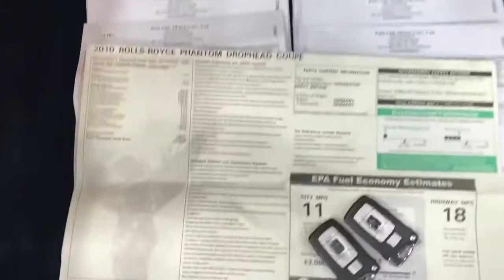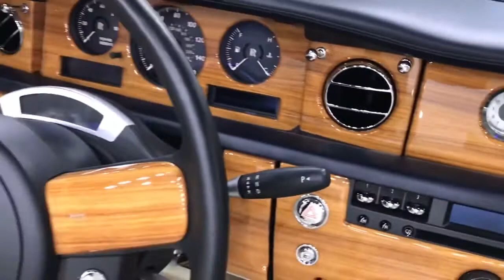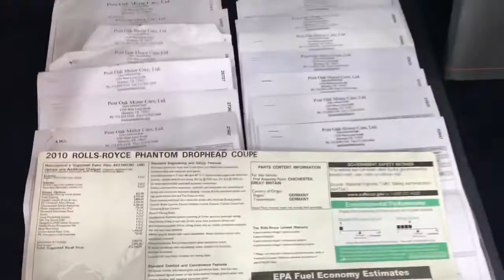ROLLS-ROYCE PAHNTOM DROPHEAD FULL WHITE 2010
Rolls Royce Phantom Drophead Coupe in full white.